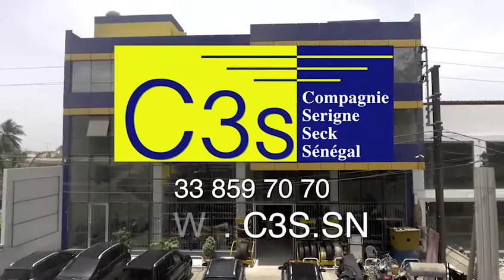MARCHE 1er Safar Diourbel Préparation Grande Magal de Touba 1441.H2019